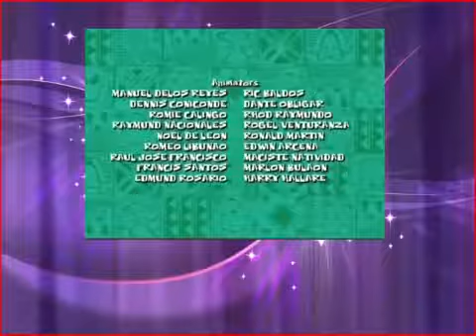Lilo and Stitch 2 season 07 episode Skip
Lilo and Stitch Famous scene from the Disney movie 'Lilo & Stitch' 'Hawaiian Roller Coaster Ride' Aloha e aloha e Ano ai ke aloha e Aloha ae aloha e A nu...

lilo and stitch the, Lilo and Stitch the 2014, lilo and stitch the series, lilo and stitch the movie, lilo and stitch the series episode 1, lilo and stitch t...

Lilo Stitch 2x07 Skip Lilo Stitch 2x07 Skip Lilo Stitch 2x07 Skip lilo and stitch, lilo and stitch full movie, lilo and stitch he mele no lilo, lilo and stit...